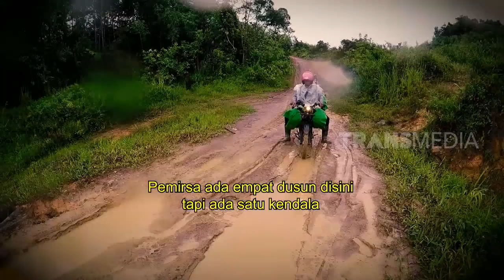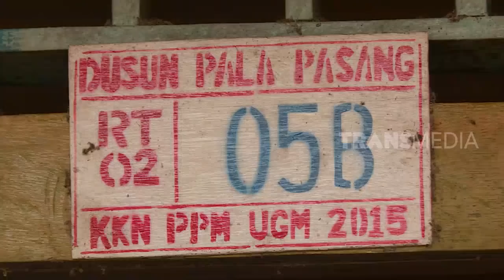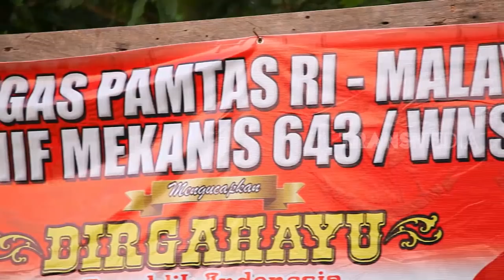INDONESIAKU | SUARA DARI BATAS NEGARA (25/11/19) Part 1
Desa Pala Pasang, desa terujung di kecamatan Entikong yang juga merupakan daerah perbatasan di kabupaten Sanggau, Kalimantan Barat menjadi tujuan perjalanan tim Indonesiaku kali ini.
Rute tercepat untuk keluar masuk desa ini adalah melalui jalur air, yakni mengarungi sungai Sekayam. Berperahu di sungai-sungai Kalimantan, memang sungguh menantang. Sungainya lebar dan dalam, dengan riam yang mengalir deras.
Meski beresiko kehilangan nyawa, jalur ini tetap jadi pilihan favorit warga karena tak adanya jalur darat yang bisa dilalui. Kalau pun ada, itu hanya jalan setapak keluar masuk hutan yang butuh waktu berhari-hari melewatinya.
Tak adanya akses dari negara sendiri membuat warga Pala Pasang kemudian memilih beraktifitas ke negara tetangga. Selain karena akses yang memadai, beragam pelayanan pun juga tersedia. Mulai dari pendidikan hingga kesehatan.